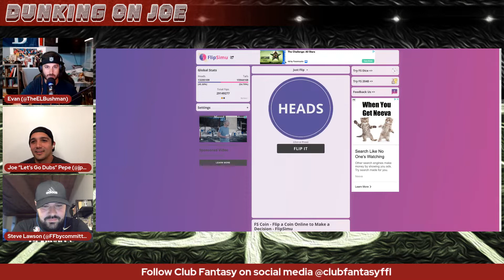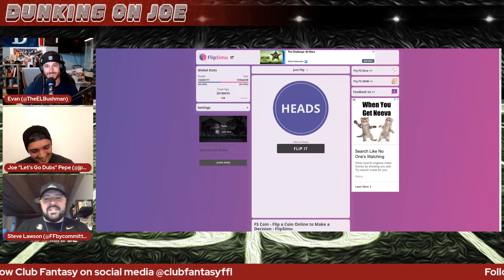Ep 1 - Dunking on Joe - David Montgomery an RB1? | Fantasy Football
Who's ready to try their hand at Dunking on Joe?!

Here's the debut episode of "Dunking on Joe", hosted by Evan Bushman, featuring the star of the show -- you guessed it -- Joe Pepe!

Each week, Joe invites a special guest to debate a hot button topic as we approach the 2022 Fantasy Football season. The best part? YOU, the FANS, get to decide who wins the debate!

This week's special guest is one of Club Fantasy FFL's newest writers, Steve Lawson!

This week's topic -- does Chicago Bears starting RB David Montgomery have RB1 upside heading into the 2022 season?

The fate of Joe lies in your hands! Will Joe be dunked on this week? Head over to the Club Fantasy FFL Twitter to cast your vote NOW!

We'll see everyone next week for a new episode and reveal the results!

As we break down three teams each week on Wednesday's No Punt Intended, we'll also be providing player spotlights for each team over on our

With David Montgomery as the hot button topic of discussion on this week's episode, let's take a look at his backup, Khalil Herbert! Our man Joel Wirth takes A Look Inside the Chicago Bears and gives us one of his biggest sleepers of 2022

Want to win some free money? Love betting on props? Thrive Fantasy is the place for you!

Make sure you're following Club Fantasy FFL across social media to stay up to date with everything we're cooking up this summer!

And make sure you're following Evan and Joe on Twitter! They want to help you win your fantasy leagues in 2022 and beyond!